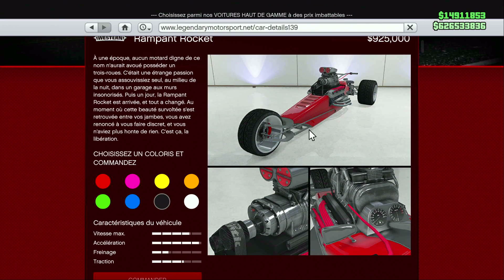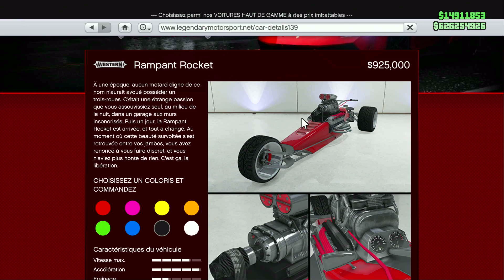NOUVELLE VOITURE LA WESTERN RAMPANT ROCKET A 925.000$ SUR GTA 5 ONLINE ! (Moto à trois roues)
N'hésite pas à me soutenir dans la boutique de Fortnite avec le code : DRCACAHUETTE_YT

Merci à ceux qui le feront !

► Pour m'ajouter :

- GTA 5 : C_acahuette-GTA (Compte PSN)
- Fortnite : DrCacahuette_YT (Compte Epic Games)

► N'oublie pas le like qui fait toujours plaisir !